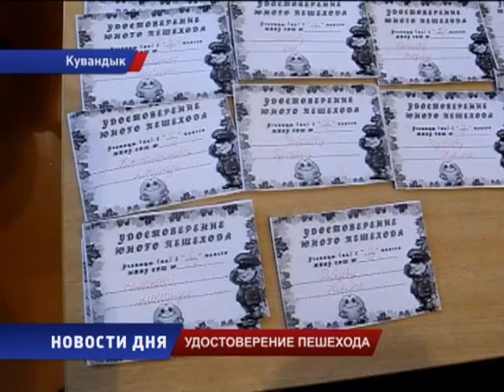Удостоверения пешеходов получили дети Кувандыка